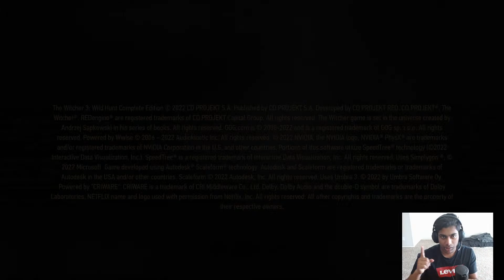Witcher 3 | LETS GOOOOOO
We have been on a winning roll, two of our players are on the brink of reaching Diamond, Can Sufi and Aoi todo make it? Will I ever reach Diamond before I leave? Will we ever stop throwing for laughs? Idk. Let's see.

PeePeePooPoo is my HERO.

Join US!

RGX Roster with common Play styles:

RGX MrPPsmoll (Duelist, Sentinel)
RGX Tyson (Controller, Sentinel, Initiator)
RGX TapaTapXD (Controller, Initiator, Sentinel)
RGX Aoi Todo (Duelist, Sentinel)
RGX OnemanGaming (Controller, Sentinel)
RGX Sufiking (Duelist, Sentinel, Initiator)
RGX Smit (Duelist, Sentinel, Initiator, Controller)
RGX MrYashuAarya (Controller, Sentinel)
RGX MrPPBig (Duelist, Sentinel)